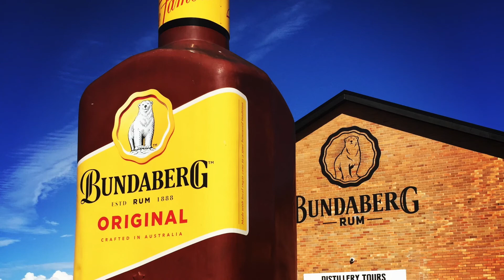sailing TALISMAN EP. 7 - Solo Ballina to Gladestone in Farr 7500 trailer sailer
Episode 7 is the 2nd video of my single handed trip in April/May 2017, from Ballina to Gladestone, via the Sandy Straights. This episode covers Wathumba Creek, Bundaberg, to Pancake Creek, Bustard Head.